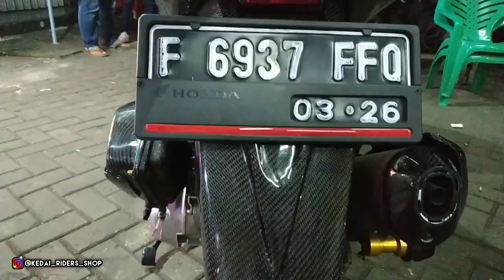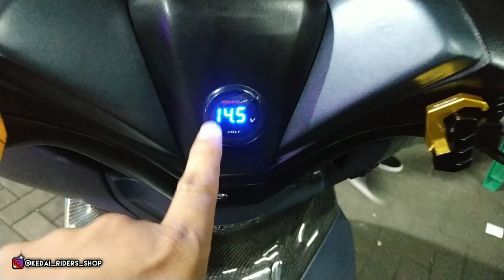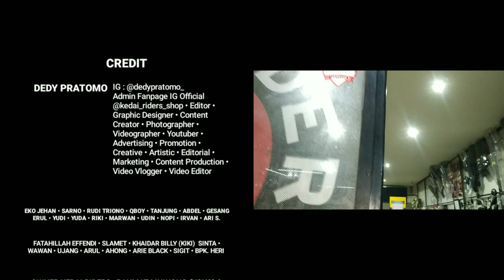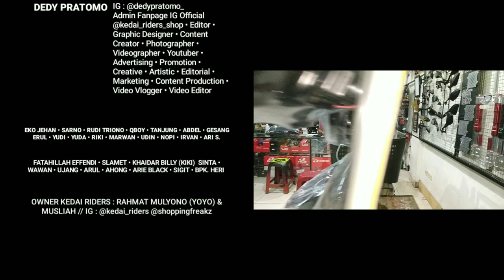Full Kevlar dan Retrofit di Projie PCX160 Milik Om Dwiki dari Cibinong Bogor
Jika mau transaksi via Rekber dibawah ini bisa.